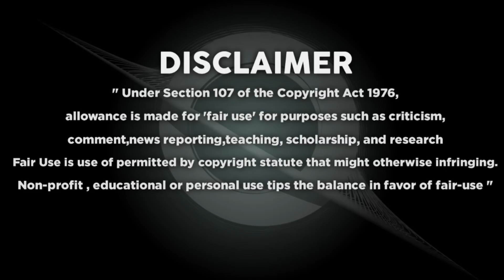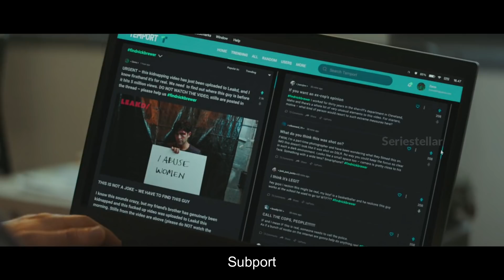ClickBait - Episode 01 Explained in Malayalam | If that Video hits 5 Million views, He'll Die !...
⚙️ഞങ്ങളുടെ പണിയായുധങ്ങൾ🔧

• Mic : Boya By M1
• Phone : Realme 7
• P.C : Custom Build i5 10th Gen
• Laptop : HP Intel®Core™ i3 -6006U
• Editing : Davincci Resolve 16 , Filmora X
• Thumbnail : Pixellab , Picsart
• Designing : Anandhu
• Narration : Anandhu
Video Credit :
Clickbait - Episode 01 (2021)

©️ കോപ്പിയടി കുറിപ്പ് 📄